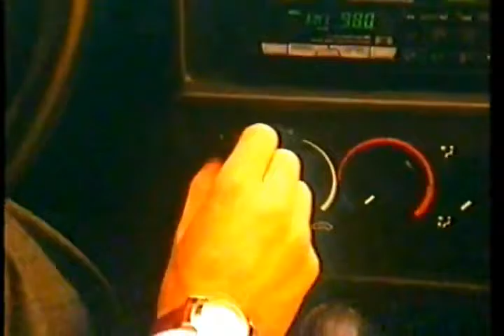Linea accessori nuova Alfa 33